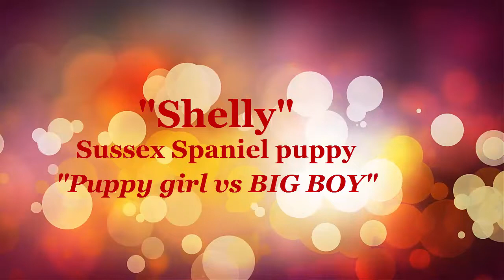"Shelly" Sussex Spaniel "Puppy girl Vs BIG BOY"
Ha! I wonder who wins this battle of wits. Shelly wants the bone, but then Monty already has it...Is this why we love them so much...visit our